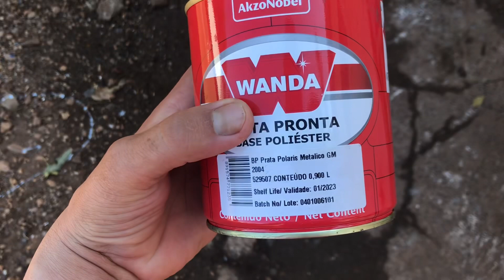Como fazer pintura candy gastando pouco | motorizando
Fala galera beleza nesse vídeo ensino vocês como fazer pintura candy passo a passo gastando pouco e ter um resultado igual a uma pintura candy profissional

Participe da minha rifa de um kit motor 100cc igual ao meu ou R$1000 reais no link👇🏻